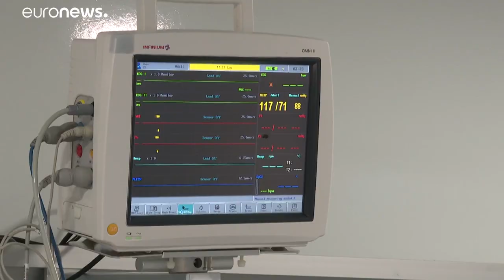A román vendéglátósok szerint a koronavírus csak egy illúzió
Mégis naponta több tucat emberrel végez az országban.